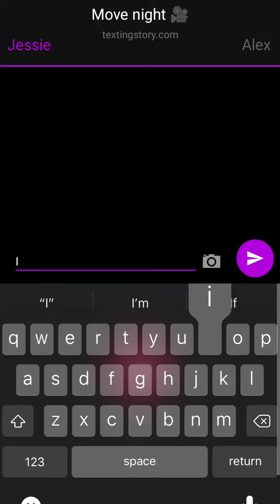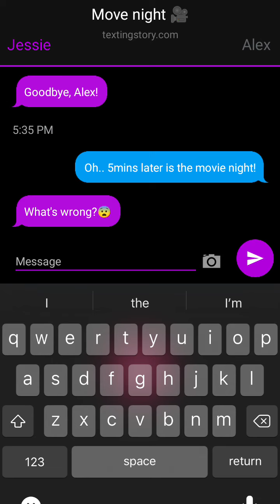movie night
hi
there's a new application